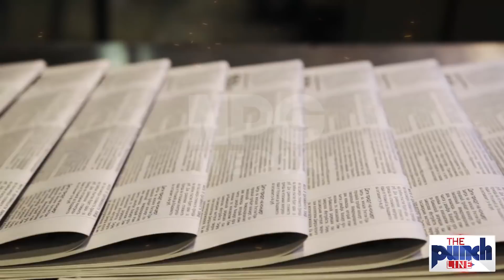Warn Welcome To Russian President Putin In Kabul And Islamabad As Afghan T Liberated Panjshir Valley